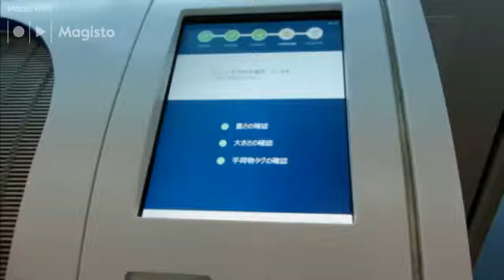ANA バッゲージドロップ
「ANA トラベルムービーコンテスト」で見つけた動画編集アプリ「Mgisto」の「ANA」テンプレートを使って編集した短編動画です。
本作品は本来の目的である「ANAトラベルムービーコンテスト」に投稿出来なかったので、再編集した版「ANA バッゲージドロップ2」を限定公開しています。

音楽は、Magistoで提供されている
"Chieli Minucci - Innovate Motivate”

AIによる自動編集で、これに興味を持ちました。これまでの自分の編集では、10分の動画編集に実時間で4時間以上、数日の手間を掛けていますが、驚く程短時間に出来上がりました。感動です！

ANAトラベルムービーコンテストは以下のURLで参照できます。

そのMagisto ANAの共同企画で提供されたデザインテンプレートを使って編集した動画をshareしてYouTube, Facebook,Twitterに投稿しています。

です。